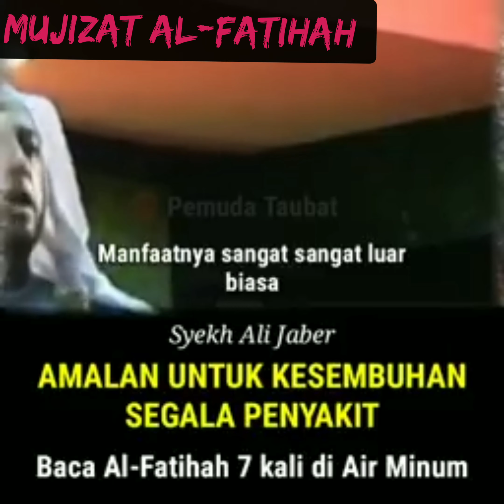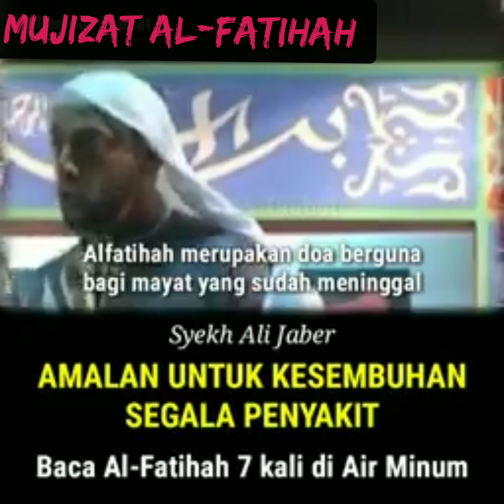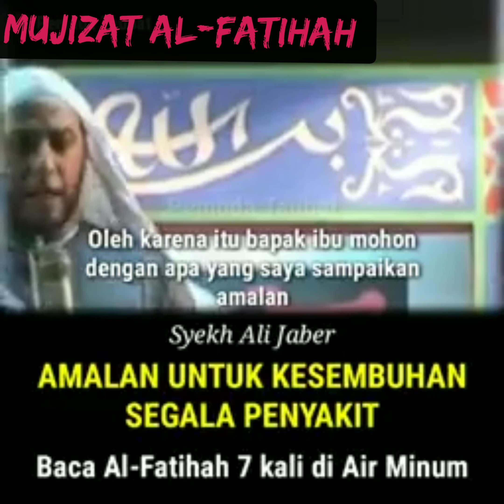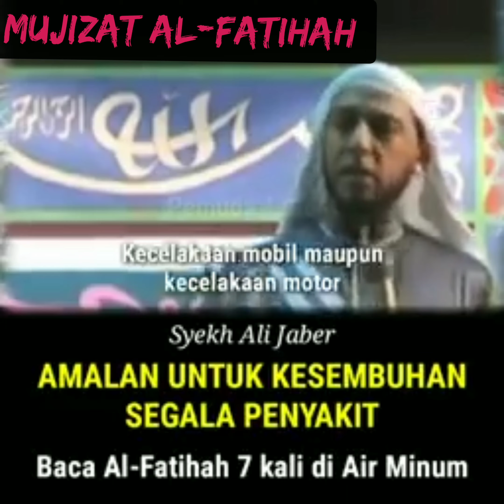SYEKH ALI JABER : "Al-fatihah obat segala Penyakit"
Baca Al-fatihah 7x di Air Minum